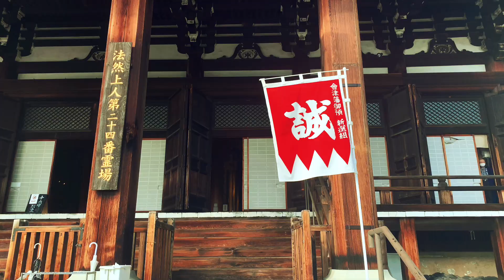京都紅葉最新状況！10月15日ピーク前の京都紅葉を散策しました。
京都紅葉シーズンを前に京都紅葉名所の状況確認すべく、京都東山の紅葉名所を散策しました。
南禅寺、蹴上インクライン、南禅寺水路閣、永観堂、哲学の道、法然院、真如堂、金戒光明寺、岡崎周辺を散策しました。GOTOトラベルも10月から復活し、京都旅行を計画してる方必見です。京都の紅葉状況は？京都観光の時はどう？そんな方に状況確認して頂きたいです。
永観堂はかなり紅葉してきた印象です。

This is the autumn leaves situation in Kyoto.  Autumn leaves season has arrived in Kyoto.  This is the current Kyoto autumn leaves situation.  Visit Kyoto sightseeing spots.